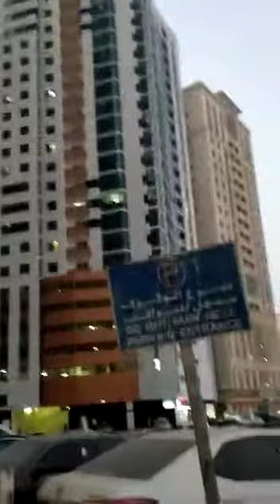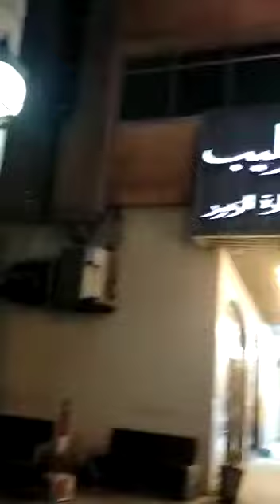Ayala in uae